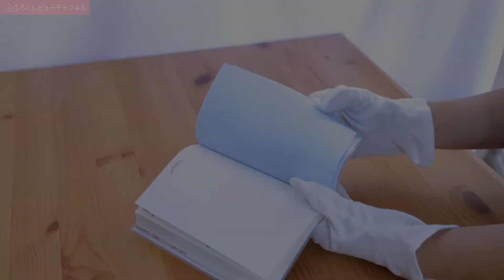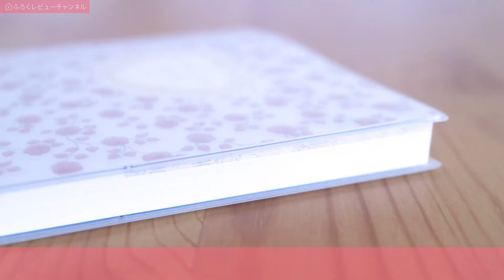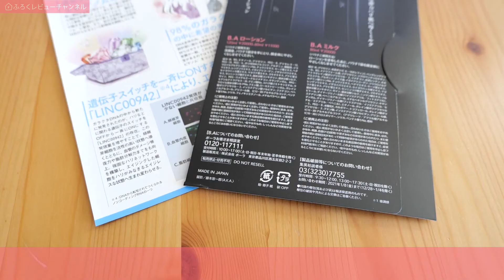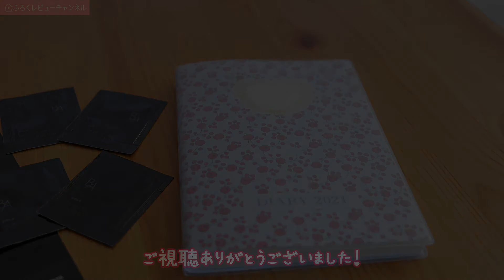【雑誌付録】 MAQUIA 2021年1月号 レ・メルヴェイユーズ ラデュレ 「スケジュールダイアリー2021」、ポーラB.A 「B.Aローション(2回分)＆B.Aミルク(2回分)」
【開封レビュー】マキア
発売日：2020年11月21日
出版社：集英社
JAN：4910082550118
価格：710円（税込）

レ・メルヴェイユーズ ラデュレ　ポーラB.A